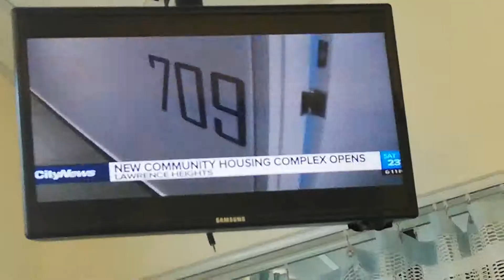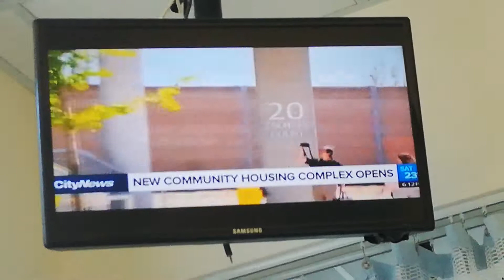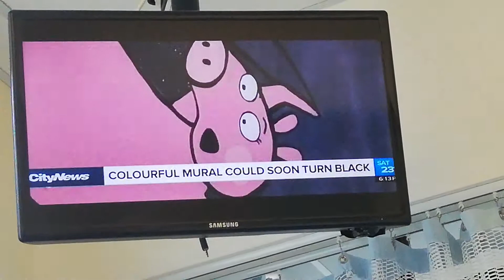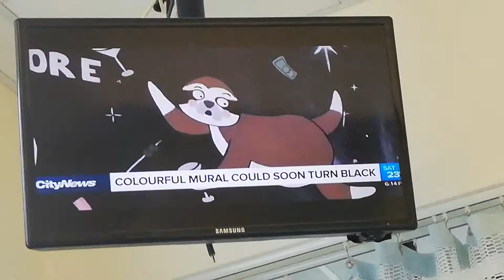PAM SEATLE - JUNE 8-1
CITY NEWS TORONTO - BLACK STRIPED SHORT-SLEEVED DRESS